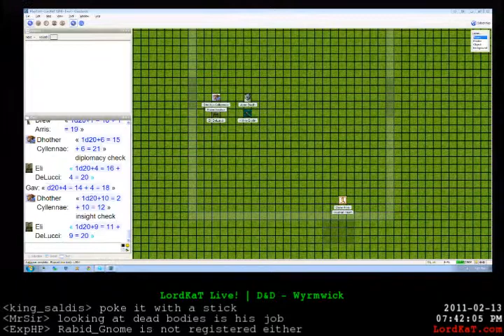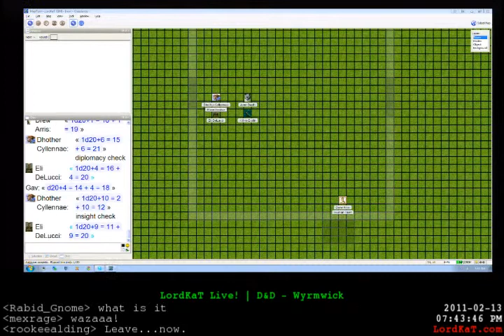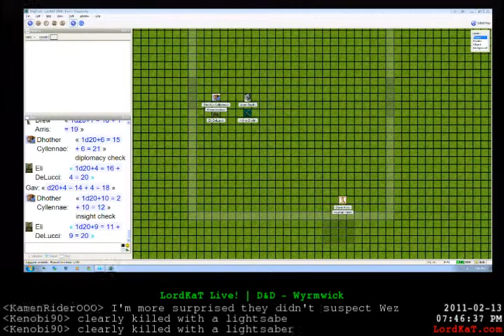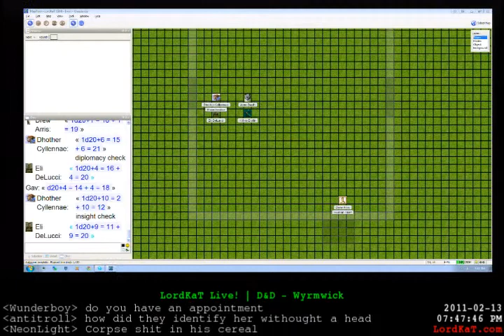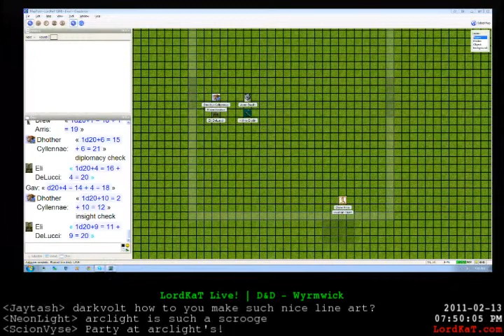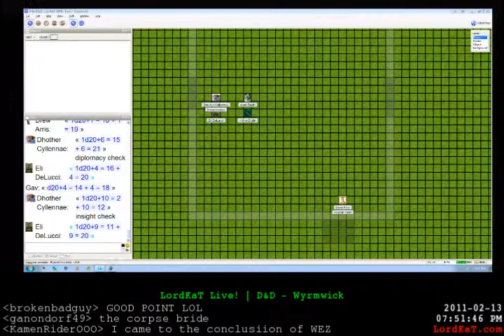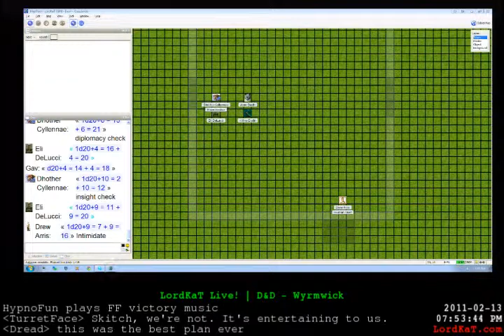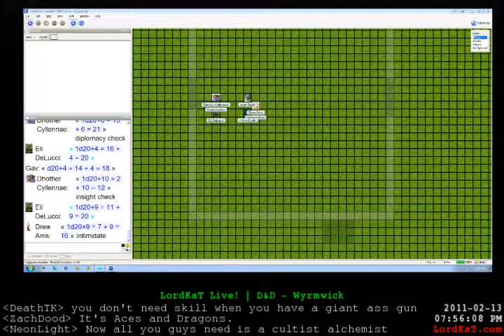D&D - Wyrmwick 02/13/11 (Part 2) - 6 / 8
Oh dear, Kithra. -- Recorded live on Justin.tv